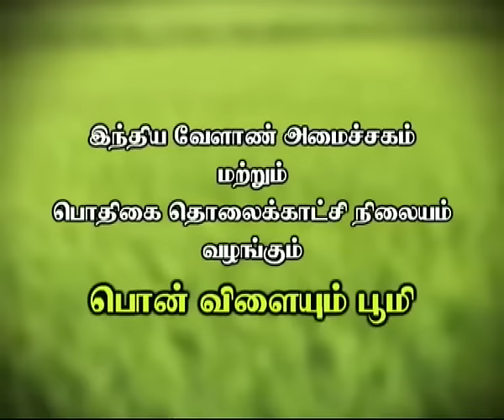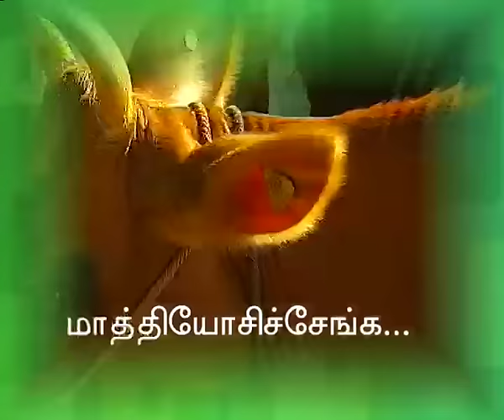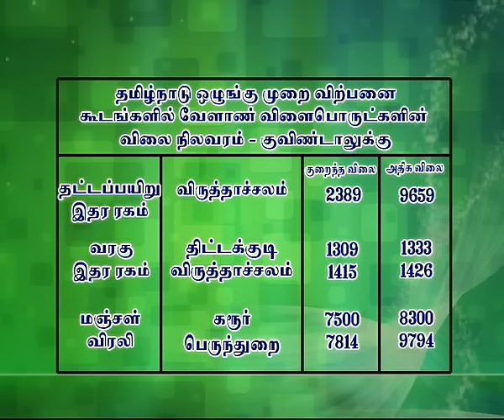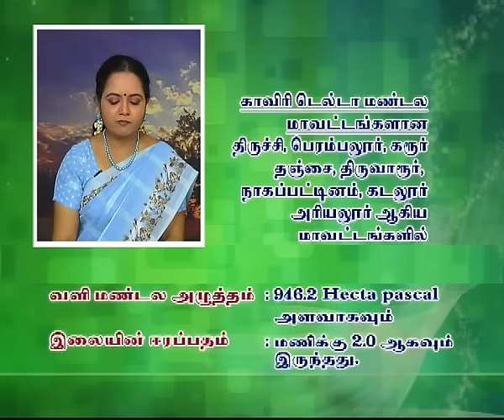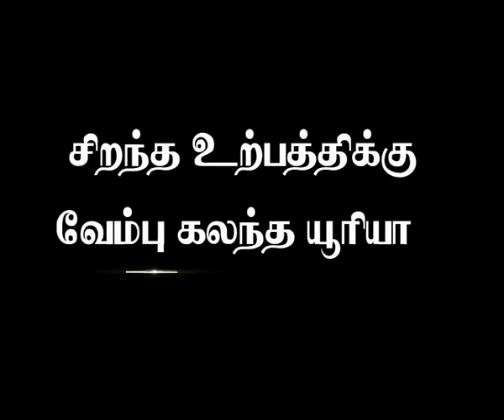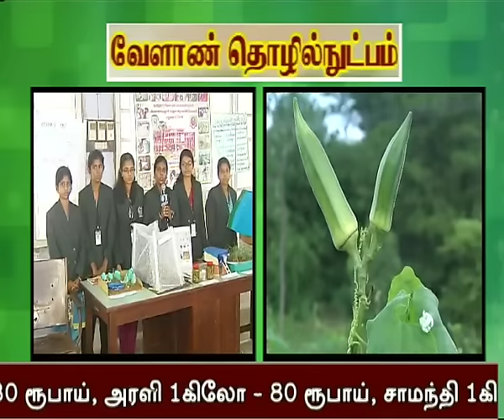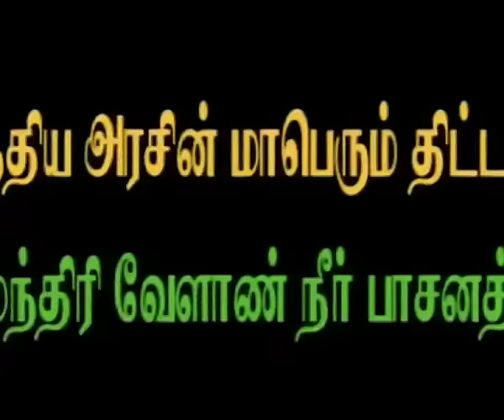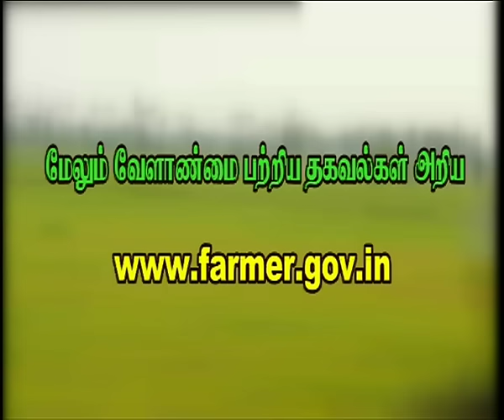Pon Vilaiyum Bhoomi 16/02/2016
i)Successful  Farmer Story  :
Beneficiary of Dairy Cattle Management
Pt: Devi Marippan, Agriculturalist

ii)Agri  Advisories Notes:
AGri advisories notes on regional district nilgiri,Villupuram,Salem

iii)Agricultural Technology :
Rural Agriculture work Experience  (RAWE)
 Pt: R.Sowmya &Team B  Students, AC & RI, Madurai
Veeralapatty,Oddanchatram,Dindigal District